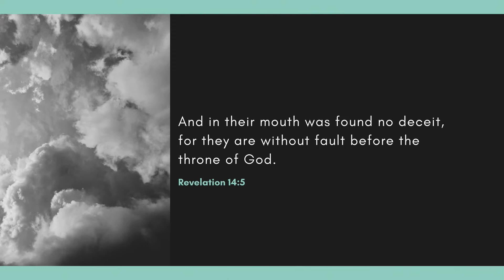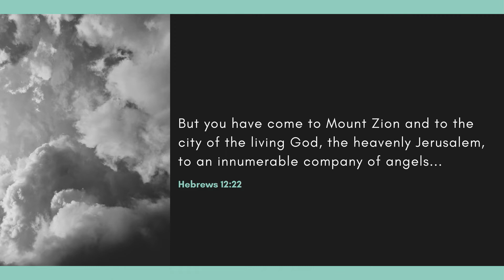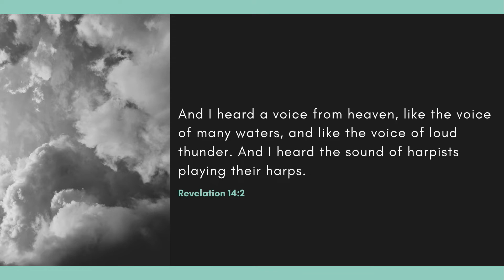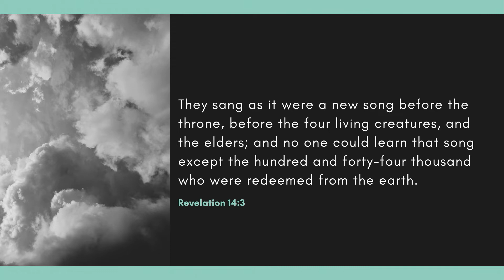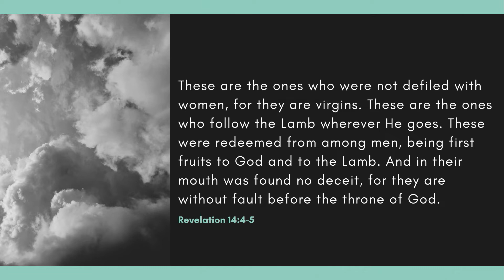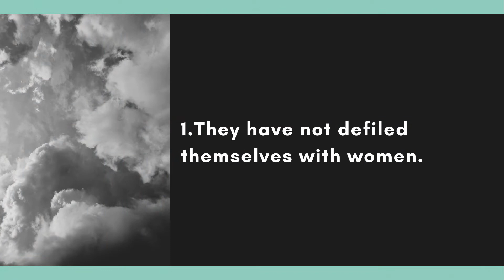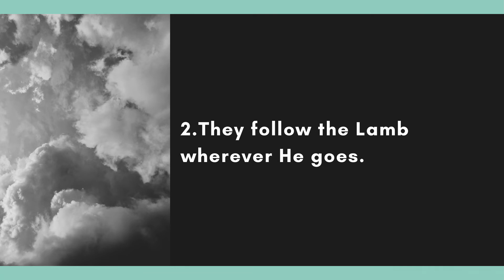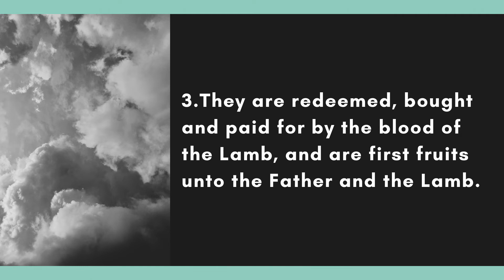Wednesday Bible Study ⎮ September 16, 2020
Thanks for joining us for tonight's study! Pastor Kurt is beginning chapter 14 of Revelation.

Giving: bethelnj.church/give